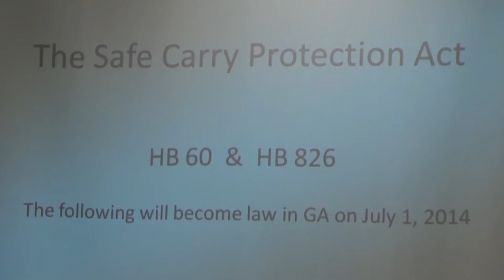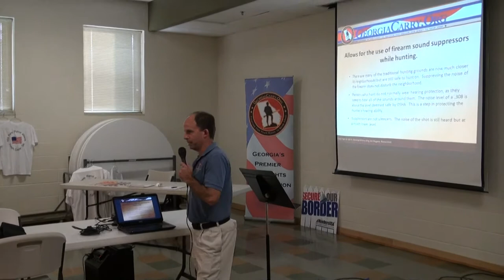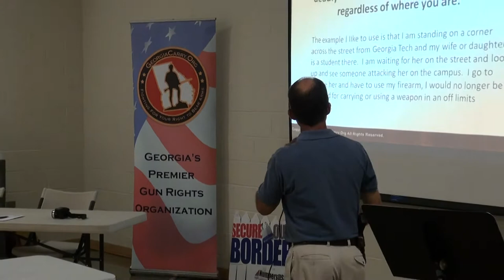The Safe Carry Protection Act with Jeff Anderson 08/11/14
Central Mountain representative Jeff Anderson speaks on the Second Amendment to the United States Constitution right to bear arms.

The right of the people to keep and bear arms applies everywhere and to all of us without qualification.

"SHALL NOT BE INFRINGED" means "SHALL NOT BE INFRINGED."

Forsyth County Tea Party Patriot Alliance meeting
Central Park
2300 Keith Bridge Road
Cumming, GA 30040
Monday, August 11, 2014 at 7:00 p.m.